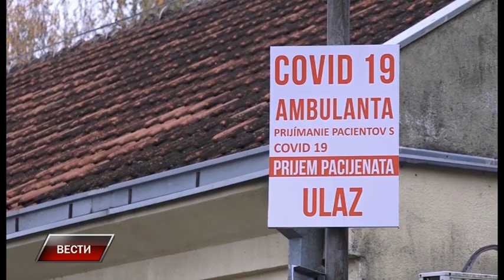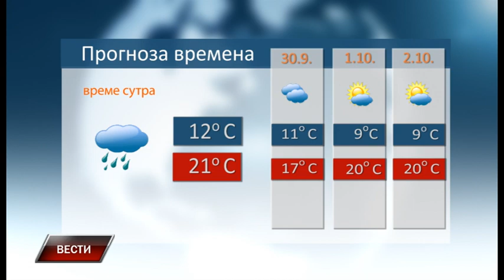Vesti 28 9 2021